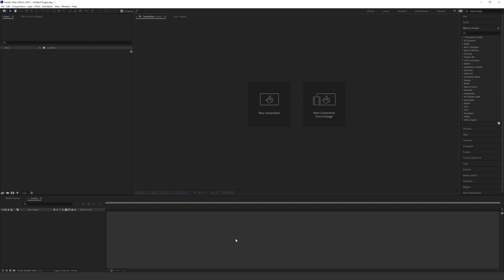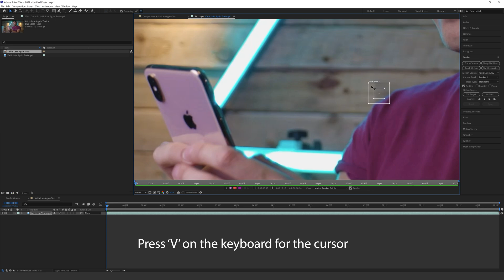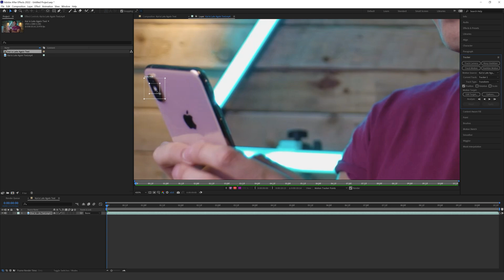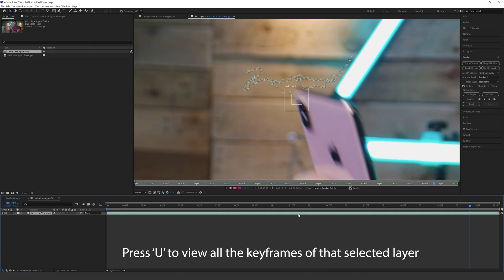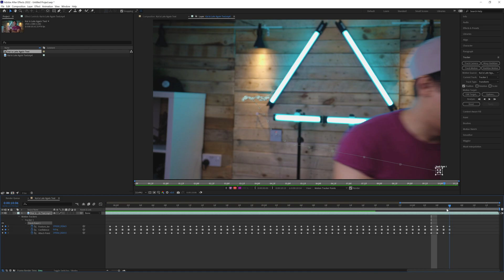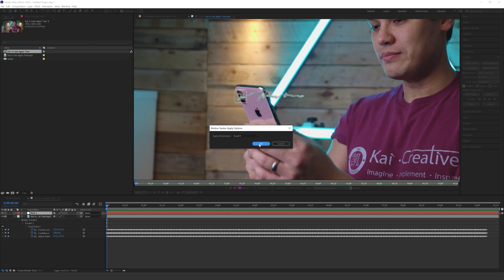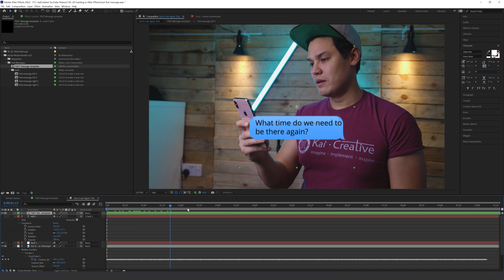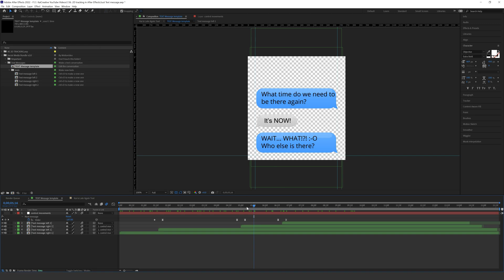Unleash the Power of 2D Tracking in After EFFECTS | 2022 | KaiCreative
Today we unlock the power of tracking in after effects!
We explaing how to track, what null objects are and how to use them and how tracking can upgrade the quality of your work.

MAIN GEAR:
My Main Workhorse Camera:
US: Canon EOS R6
UK: Canon EOS R6

All-round Video/Photo/YouTube Camera:
US: Canon M50
UK: Canon M50

Action Cam:
Insta360 GO 2 US:
Insta360 GO 2 UK

Excellent Gimbal:
US: DJI Ronin-S
UK: DJI Ronin-S

Drone:
US: DJI MAVIC AIR with the fly more combo
UK: DJI MAVIC AIR with the fly more combo

Microphone:
US: Rode video mic pro
UK: Rode video mic pro

Awesome Camera Bag:
US: Think Tank Airport Essentials Camera Bag
UK: Think Tank Airport Essentials Camera Bag

Bendy Tripod:
US: Joby 3K
UK: Joby 3K

LENSES & FILTERS
US: Canon RF 15-35mm 2.8 L Lens
UK: Canon RF 15-35mm 2.8 L Lens

US: Canon EF 16-35mm 2.8 L Lens
UK: Canon EF 16-35mm 2.8 L Lens

US: Canon EF 70-200 mm f/2.8 L IS II USM Lens
UK: Canon EF 70-200 mm f/2.8 L IS II USM Lens

US: Canon 24-105mm f/4.0 L IS USM Lens
UK: Canon 24-105mm f/4.0 L IS USM Lens

US: Canon EF 24-70 mm f/4 L IS USM Lens
UK: Canon EF 24-70 mm f/4 L IS USM Lens

US: Canon EF 50 mm-f/1.4 USM Lens
UK: Canon EF 50 mm-f/1.4 USM Lens

US: 50mm 1.8 STM
UK: 50mm 1.8 STM

[Studio] LIGHTING
Godox Studio Light:
US: SZ150R
UK: SZ150R

Amaran Aperture LED Panels:
US: Aputure Amaran HR672S Led Video Light Panel
UK: Aputure Amaran HR672S Led Video Light Panel

DESK/COMPUTER GEAR
US: MacBook Pro
UK: MacBook Pro

US: My Samsung monitor
UK: My Samsung monitor

Chapters:

As always guys, stay creative and:
ìmagìne • ìmplement • ìnspìre • ìterate